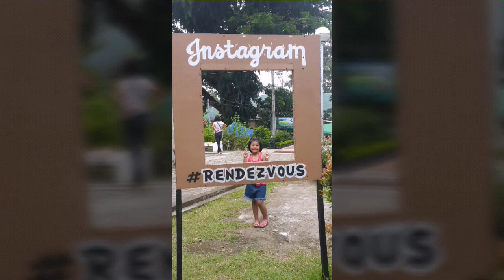Newmei Mix photo